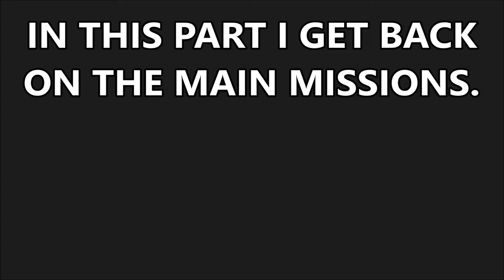Metro Exodus - Playthrough (Part 7) - Meeting Crest & Saving Anna